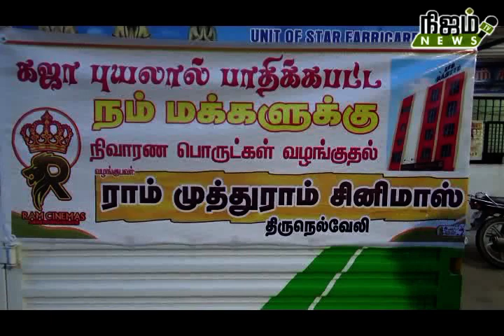ராம் முத்துராம் சினிமாஸ் சார்பில் கஜாபுயல் நிவாரண பொருட்கள் அனுப்பி வைத்தல் .